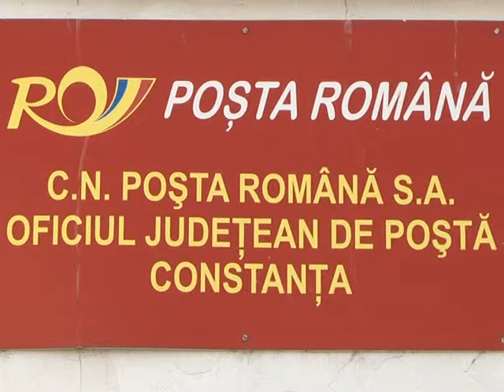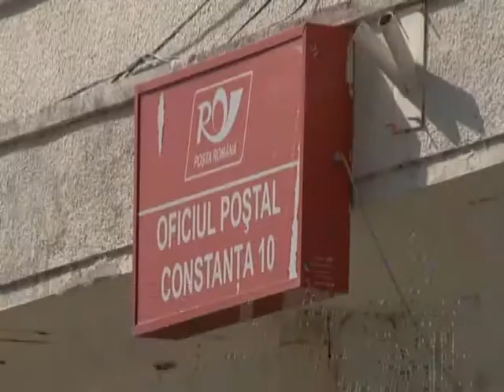Știre Etv - Prea puțini poștași!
Poşta Română are mari probleme în distribuirea cardului de sănătate către populaţie. Disponibilizările masive de personal au îngreunat activitatea lucrătorilor, care sunt acum nevoiţi să lucreze ore suplimentare. Timpii lucrați în plus depăşesc uneori cu mult încadrarea din contractul de muncă.